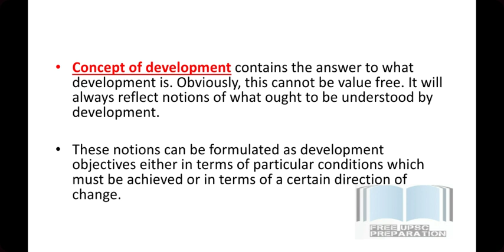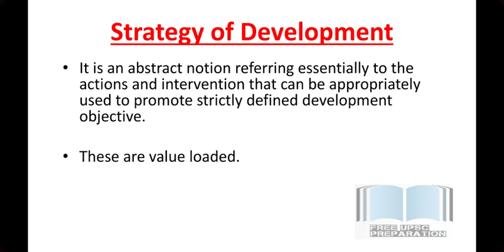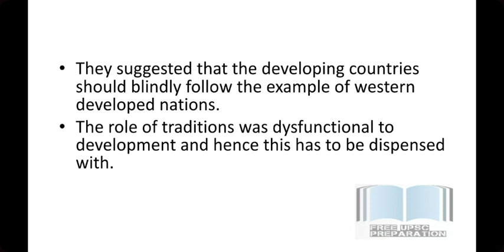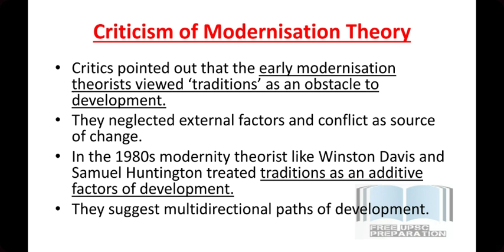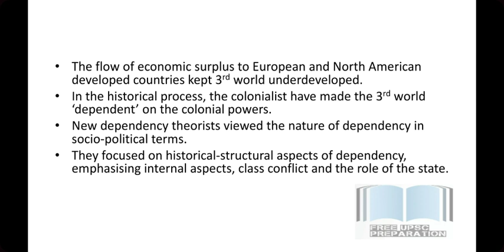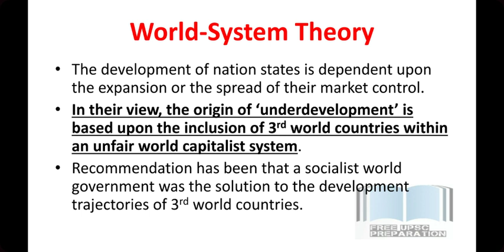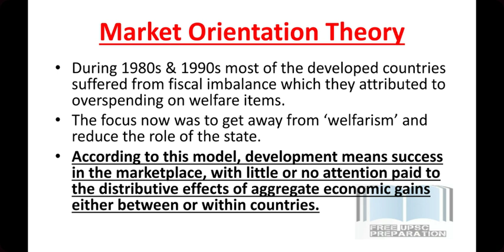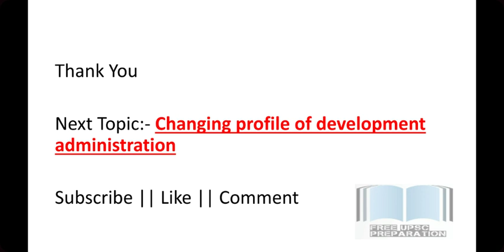Developement Administration -- Theory & Approach || Public Administration Lecture 58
Hey guys. Welcome back to the channel. Here is lecture 58 based on various theories and approaches to development administration.